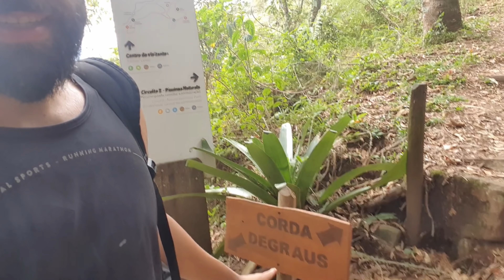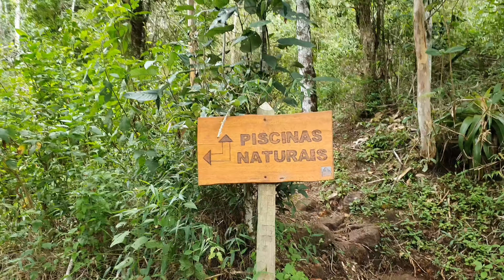ROTINA NO MOTORHOME|Pedra Azul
Veja a nossa rotina do dia morando no Motorhome! Pensei em desistir da trilha!